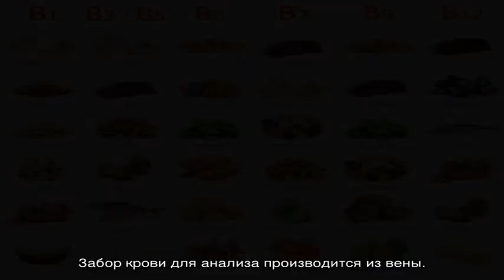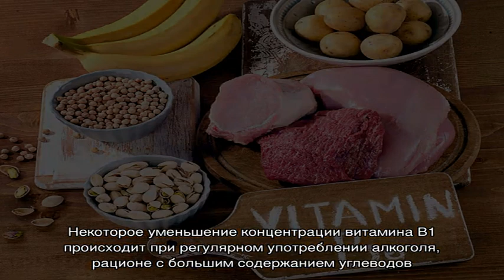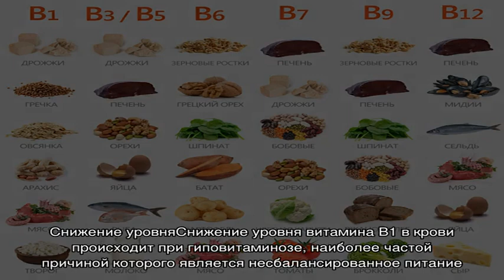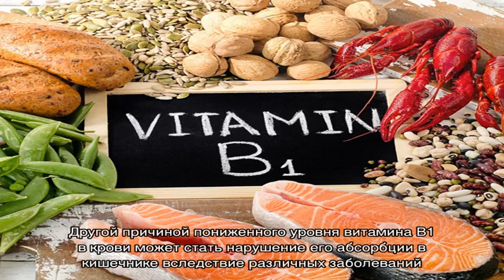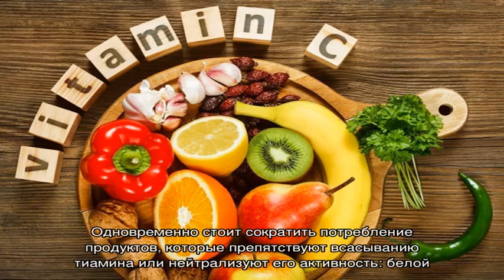Анализ крови на витамин В1 (тиамин)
Найдено 486 цен по 486 адресам  Цены на анализ крови на витамин В1 (тиамин) в Москве  от 690 до 7932 руб.  Средняя цена - 2335р. Результаты анализа можно получить на электронную почту.